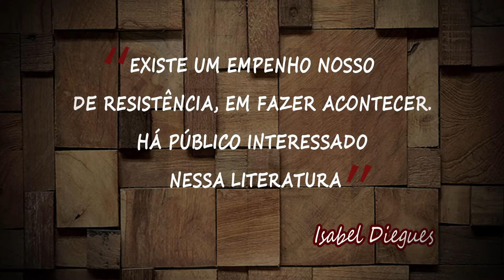Perfil Isabel Diegues (bloco 2)